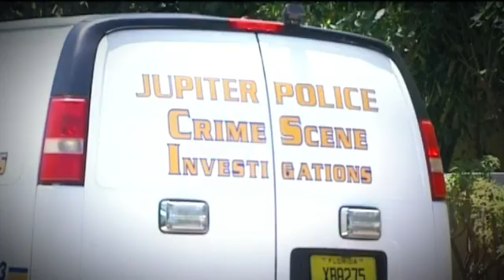BT Recap - August 20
William and Kate reveal the first family photo with baby George. NSync to join Justin Timberlake on stage for a reunion?